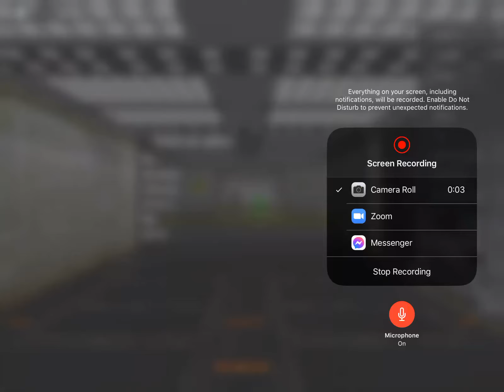Playing endless mode again and idk my Voice is like Weird